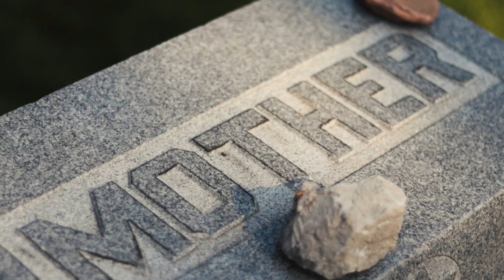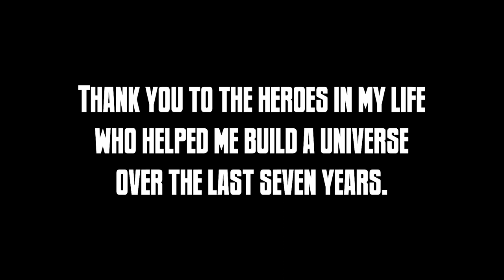THE JUSTICE LEAGUE (DC Fan Film)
As the Anti-Monitor approaches Earth with its army of Manhunters, seven superheroes unite to protect their planet. Superman (George Mitrev), Batman (Keilan Morrissey), The Flash (Noah Boeyink), Green Lantern (Joshua Morrissey), Wonder Woman (Camille Curtis), Aquaman (Keilan Morrissey), and Martian Manhunter (Keilan Morrissey) must overcome their own personal demons in order to defend their planet against the devils descending from space.

The world, and the entire Multiverse, are in even more danger than the Justice League realize. In the darker corners of space, Darkseid and Nekron are simultaneously planning their own schemes of widespread destruction and domination. How will these play into the League's battle against the Anti-Monitor? Will the prophecy of the Blackest Night come to fruition? And what sacrifices must be made to preserve the peace?

THE JUSTICE LEAGUE is the third feature-length film by Keilan Morrissey, and the final installment in the KDCU (Keilan Morrissey's DC Universe).

See more stories of all kinds at KEILAN.COM, the home of all my greatest creations!

My short story series about futuristic monsters, ABANDONED DESTINIES, is available to read on Amazon's website and the Kindle App! Read, follow, and Fave to help support me as an author!

My poetry book, CHASING DRAGONS, is available now in paperback or digital!

If you're curious about me or what I do, I am an independent storyteller. I create fictional short stories, poetry, photography, short films, feature-length films, fan films, animations, comic books, digital art, and more. I love to tell stories of all kinds, and I am constantly growing and evolving as an artist.